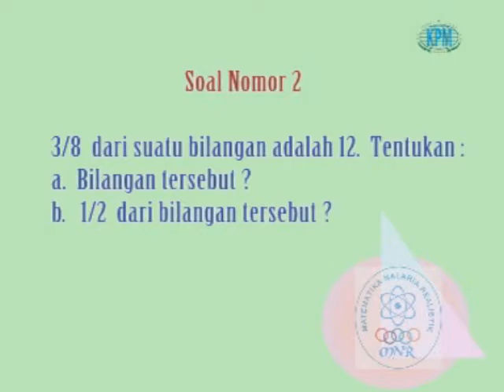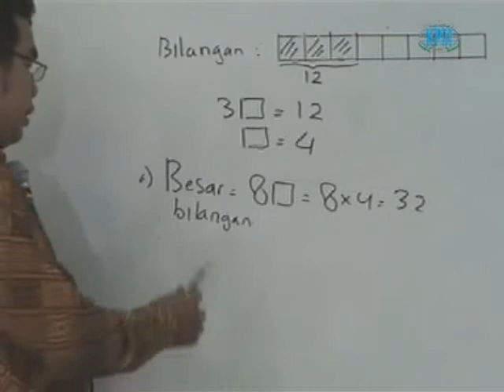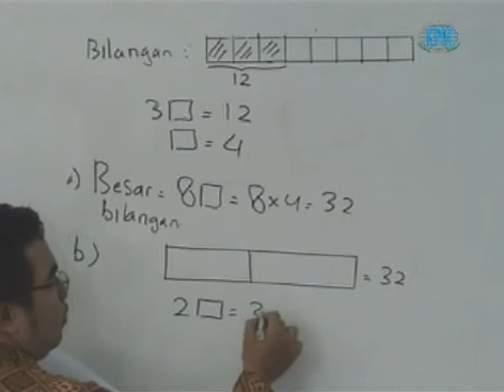Belajar Metode Diagram Sub Bab Pecahan Part 7 || Ridwan Hasan Saputra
Hai Sahabat.
Kali ini Pak Ridwan akan berbagi tips dan strategi menyelesaikan soal matematika dengan tema Metode Diagram. Selamat belajar yah